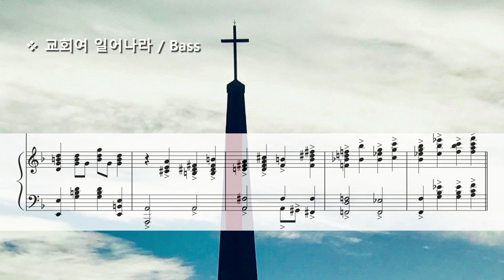교회여 일어나라 ( Pepper Choplin ) / Bass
Arise, O Church, Arise by Pepper Choplin
합창 및 파트 연습 링크 / Rehearsal Link

Photo by Mali Gonzalez